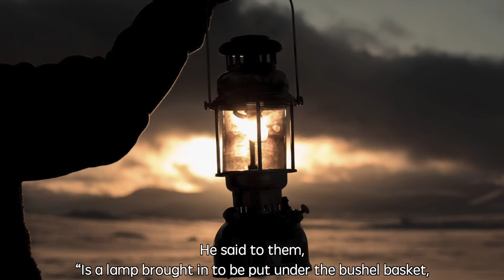Mark [4:21-25] A Lamp under a Bushel Basket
Mark 4:21-25
A Lamp under a Bushel Basket

He said to them, “Is a lamp brought in to be put under the bushel basket, or under the bed, and not on the lampstand? For there is nothing hidden, except to be disclosed; nor is anything secret, except to come to light. Let anyone with ears to hear listen!” And he said to them, “Pay attention to what you hear; the measure you give will be the measure you get, and still more will be given you. For to those who have, more will be given; and from those who have nothing, even what they have will be taken away.”